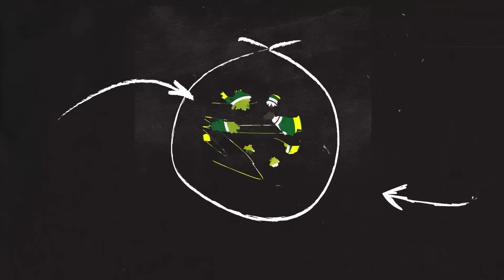Alifurrahman: JOKOWI CATAT SEJARAH IKN, PUAN MENYEMPURNAKAN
Presiden Jokowi mencatatkan Sejarah, menjadi Presiden pertama yang melaksanakan Upacara HUT RI yang ke 79 di Ibukota Negara Nusantara.